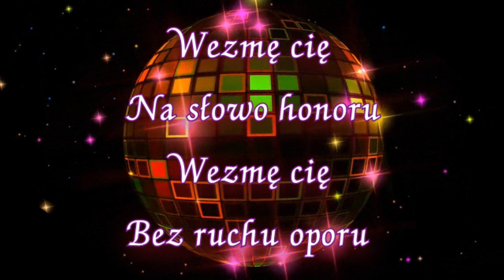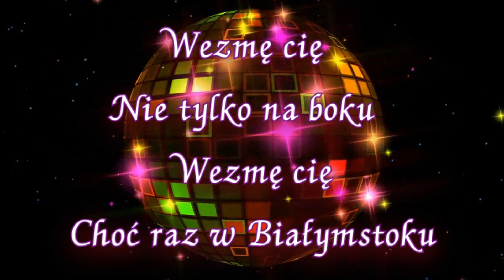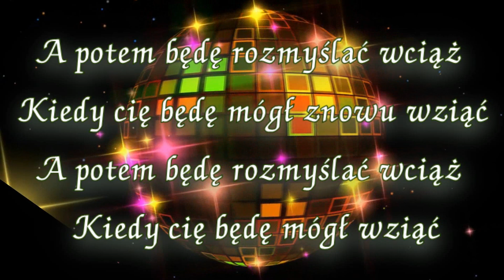Instr-Wezmę Cię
Poparzeni Kawą Trzy-Wezmę Cię